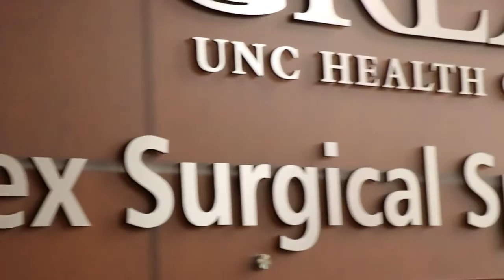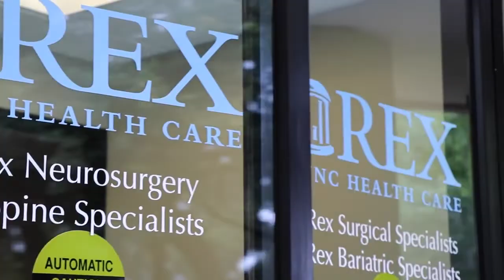Rex Bariatrics: Meet Tricia Burns, PA-C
Meet physician assistant Tricia Burns, part of our caring team of experts at REX Bariatric Specialists.